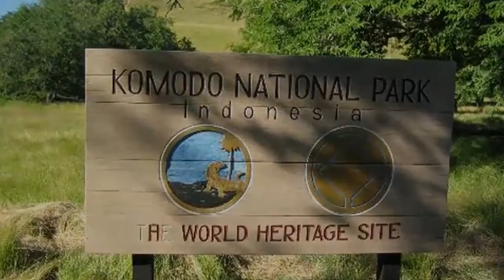Komodo Islands Jurassic Park Indonesia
Description : Komodo National Park, located in the center of the Indonesian archipelago, between the islands of Sumbawa and Flores, is composed of three major islands (Rinca, Komodo, and Padar) and numerous smaller ones, all of them of volcanic origin.

The property is identified as a global conservation priority area, comprising unparalleled terrestrial and marine ecosystems and covers a total area of 219,322 Ha.

The most remarkable inhabitant of Komodo National Park is the Komodo Lizard, Varanus komodoensis. These giant lizards, existing no-where else in the world, are of great scientific interest, especially for their evolutionary implications.